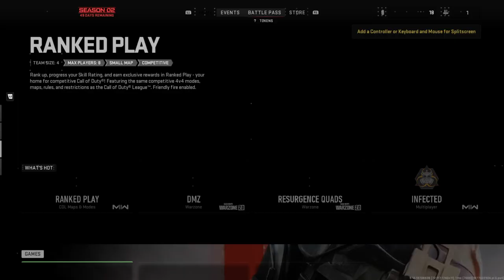Call of Duty®: Modern Warfare II part 3